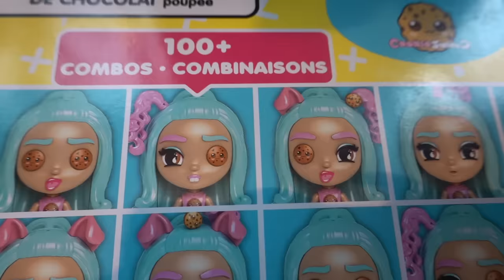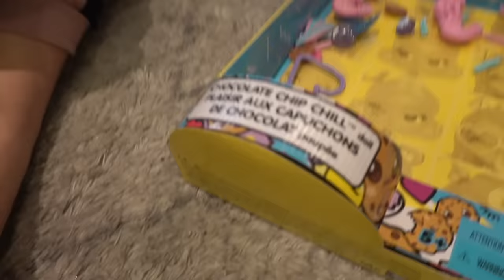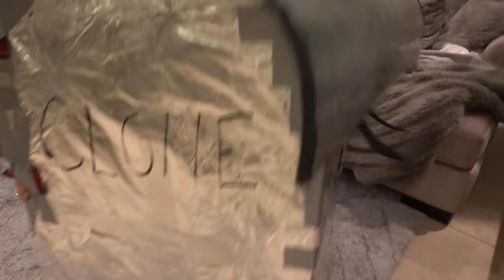EVERLEIGH AND AVA CLONE THEMSELVES AND THEIR LOTTA LOOKS DOLL!!!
EVERLEIGH AND AVA CLONE THEMSELVES AND THEIR LOTTA LOOKS DOLL!!! Thanks to Mattel for partnering up with us on this video!

EVERLEIGH AND AVA CLONE THEMSELVES AND THEIR LOTTA LOOKS DOLL!!! You won't believe it???